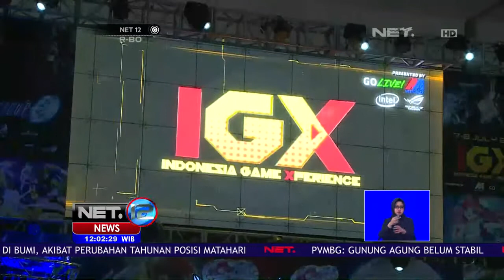Ternyata Indonesia Sudah Mempunyai Licensi Untuk Event Games-NET12